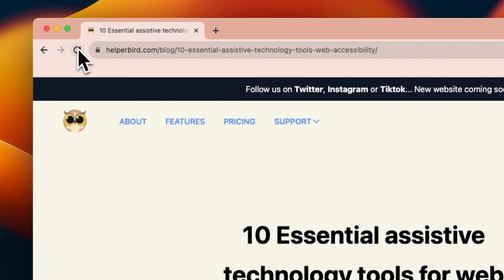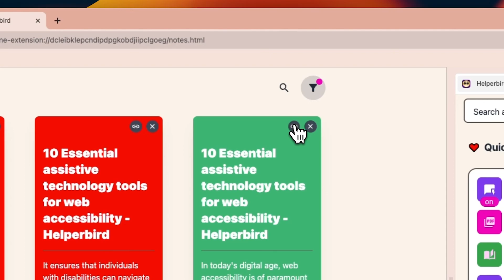How to Use the Highlighter Feature for Enhanced Web Reading - Helperbird tutorials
Want to make important information stand out while browsing? This step-by-step guide teaches you how to use the Highlighter feature in Helperbird to easily highlight text across web pages. Perfect for students, researchers, and anyone wanting to focus on key points.

📋 What You'll Learn:

Enabling the Highlighter feature in Helperbird
How to highlight text on any website
Managing your highlights for future reference
Practical use-cases for academic, professional, and personal needs
Never lose track of essential information again with Helperbird's Highlighter feature.